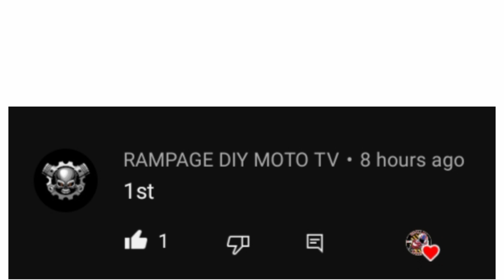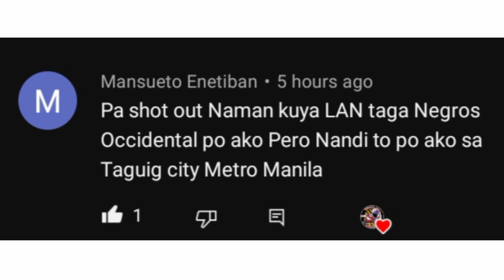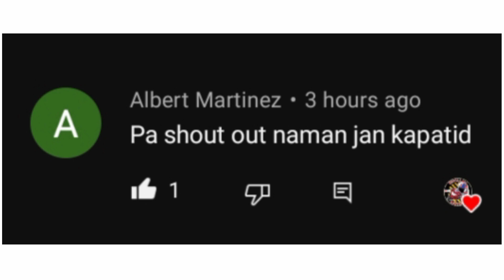AYAW NILANG ITURO ANG BASIC? BAKIT KAYA?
salamat po ama 🙏❤️
salamat po mga kapatid 🤜💥🤛